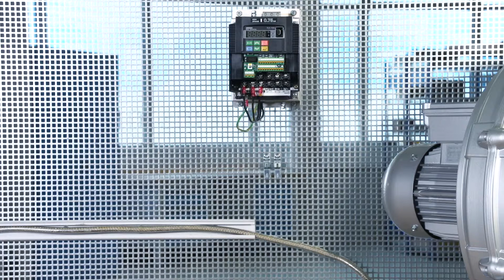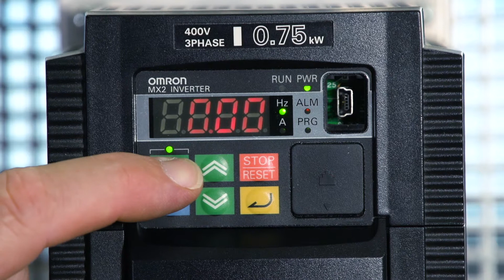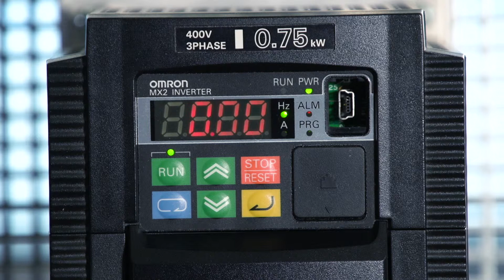Start-up of industrial blower with frequency converter II | Elektror airsystems gmbh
This video shows all steps of start-up of an industrial blower with offset frequency converter. Find more tutorials around the start-up of our blowers on our YouTube channel

Elektror is one of the leading manufacturers of industrial fans, industrial blowers and side channel blowers. Its product portfolio includes centrifugal fans, axial fans, roof fans, conveying blowers, ATEX fans, free-wheeling radial fans as well as single and double-sided side channel blowers. Our decades of experience in industrial fan construction and in ventilation and air technology enable us to manufacture the right industrial blower for virtually any application.

For further information on our blowers please refer to the corresponding instruction manual